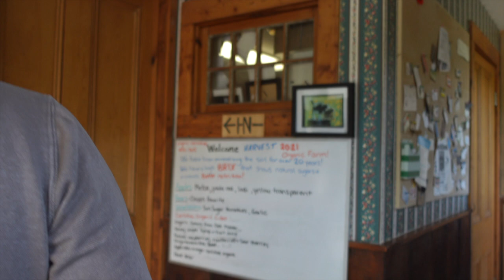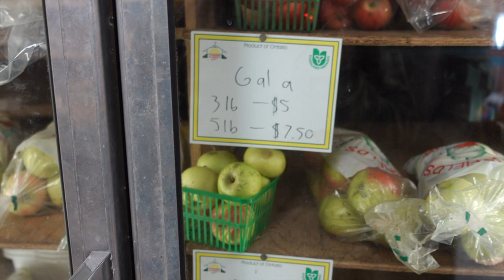WHEN LIFE BREAKS YOU | Never Give Up | Believe in yourself | HINDI VLOG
So In Today's video, I am sharing Never Give Up | Believe in yourself | HINDI VLOG

SIMOR SINGH

1. How old is Himmat?

2.  Hubby’s Profession?

3. Where am I from?

4. Where am I from Punjab?

5. Where am I working?

7. Our Religions

LOVE ...